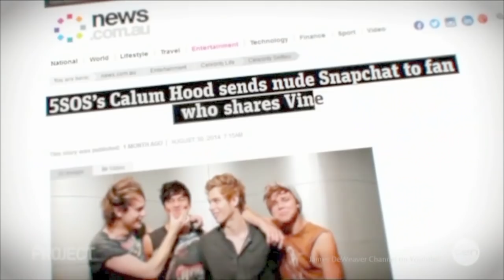5SOS CRACK / Everybody Loves Calum SEASON 2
King Cal
Sorry this took so long but COME GET YA'LL JUICE